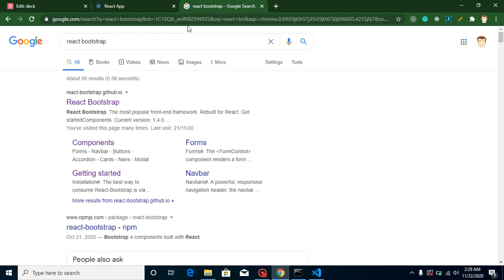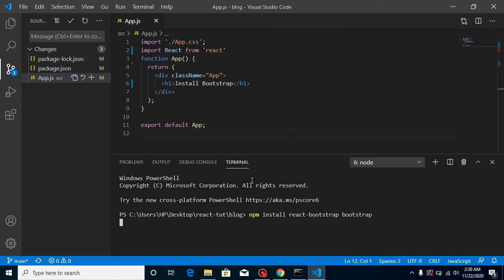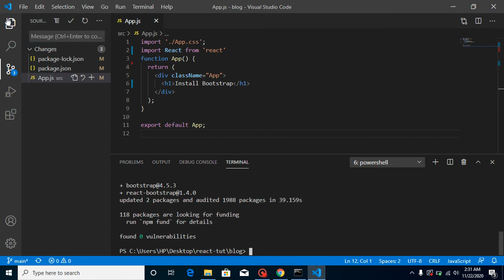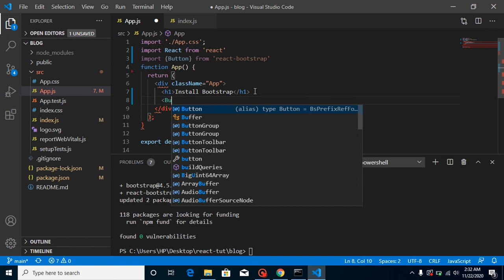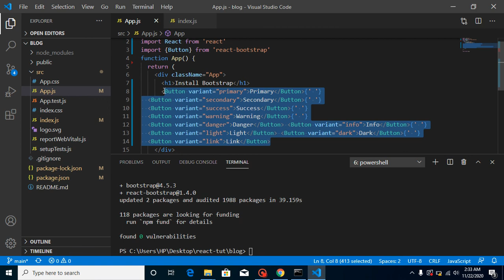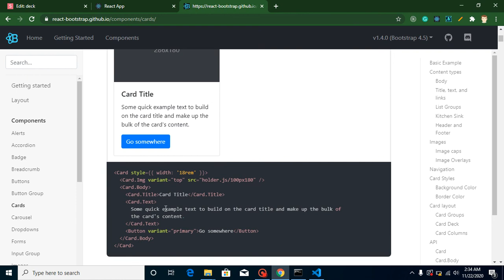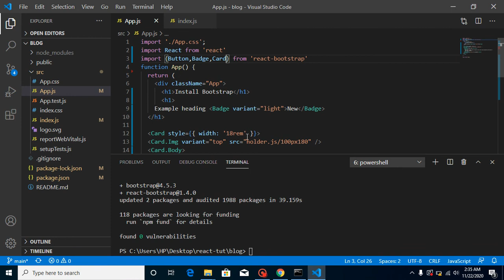React tutorial for beginners #32 Install Bootstrap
In this react js tutorial for beginners series we learn how we can install and use bootstrap in react js. This video is made by anil Sidhu in the English Language.

Install Bootstrap
What is Bootstrap
Use and register bootstrap
Example with bootstrap component
Interview Question.